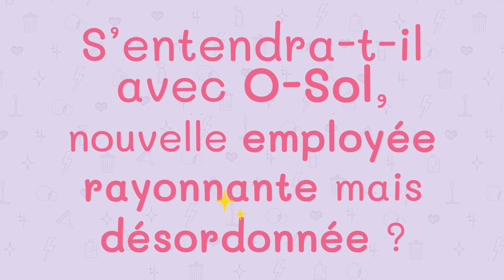Clean With Passion - Teaser